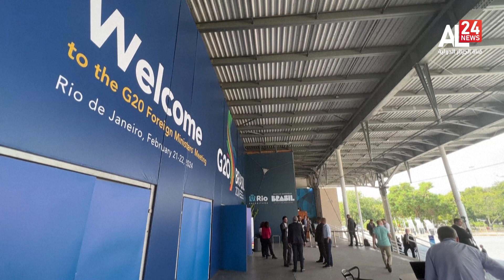Brésil – G20 : le sommet de tous les antagonismes ?